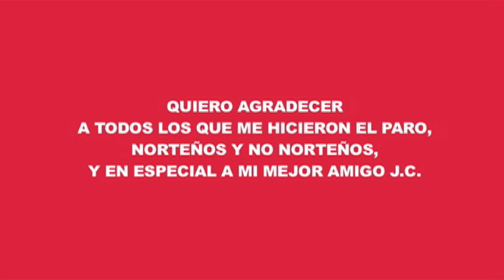La chispa de la vida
Un cortometraje de Roberto Audiffred con Salvador Amaya y Flor Eduarda Gurrola